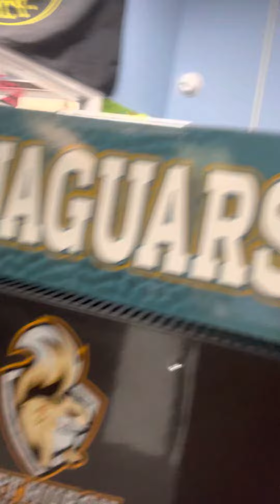Creating School Culture Segment ~ Coworker Ribbing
Add school culture & belonging by having good coworker ribbing! Students catch on quick & get in the game too!!